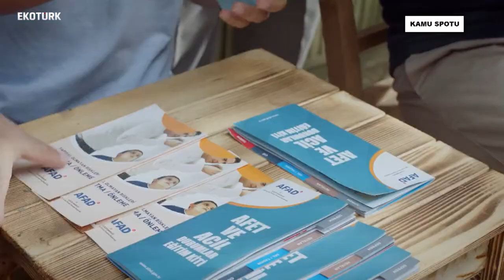Türkiye'nin Girişimci Kadın Yıldızları | Yasemin Oğralı | 26 Ocak 2020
Başarılı rol model kadınların hikayeleri ekranlara taşıyan program İş'te Kadın Berrak Kutsoy'un sunumuyla Ekotürk'te.

Konuk: JUNOO.COM Kurucu Ortağı Yasemin Oğralı